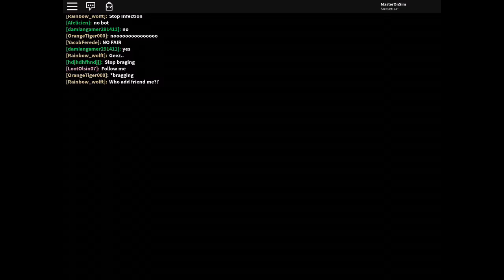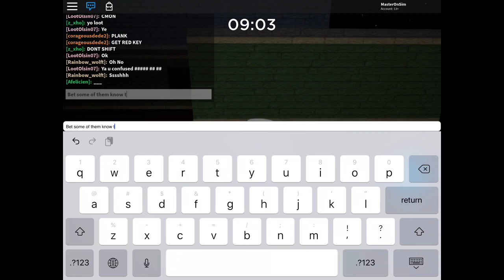So I glitched in piggy but it is 100 players INFECTED